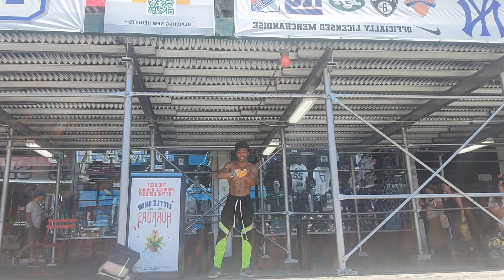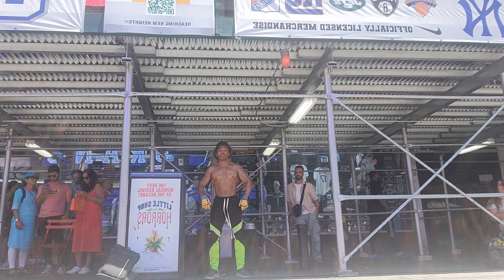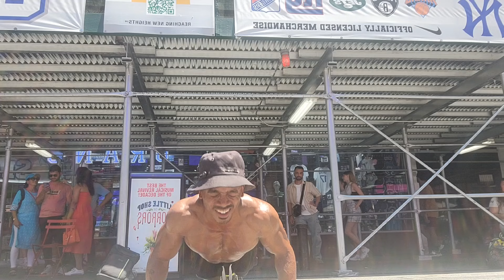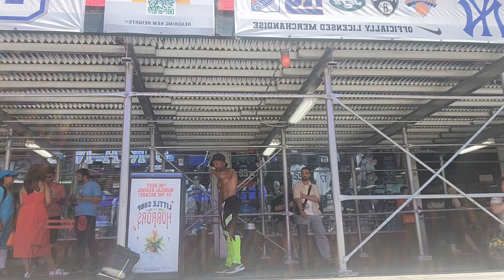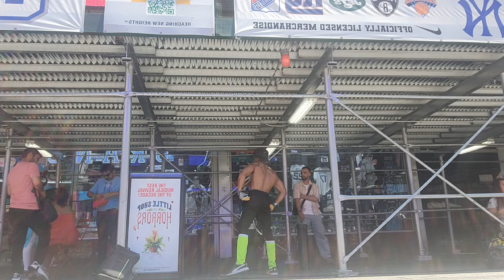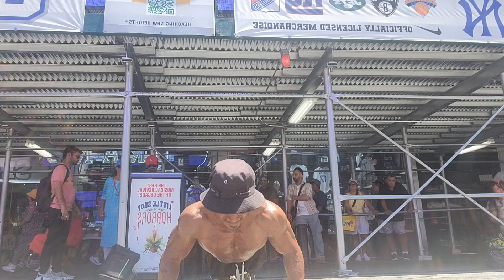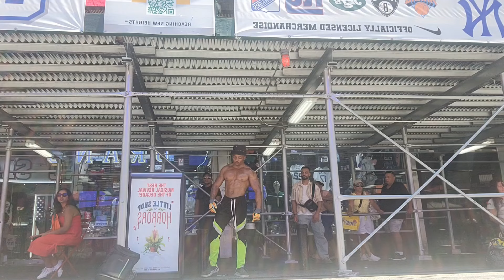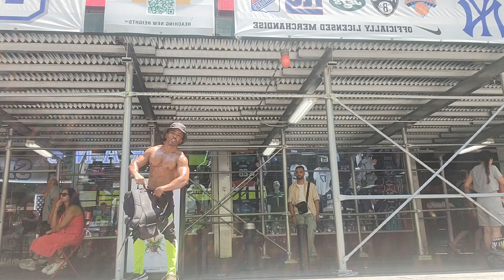WORKOUT ANYWERE ANYTIME